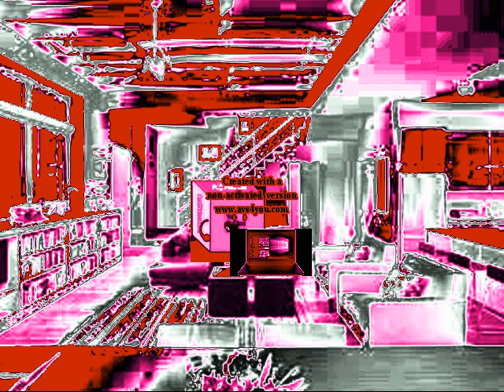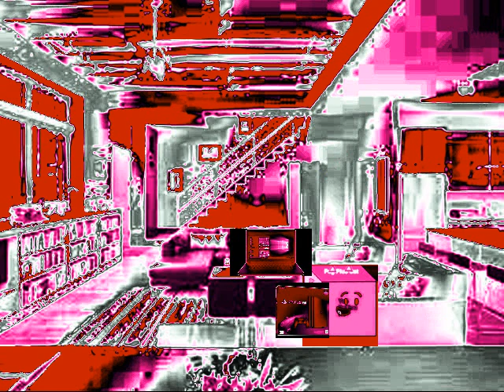Dawn Gets Grounded On Black Friday In RaspberryRedFlangedSawChorded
Original Uploaded Date: Novemebr 29th, 2016